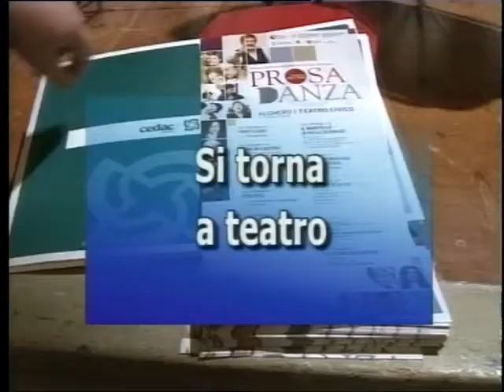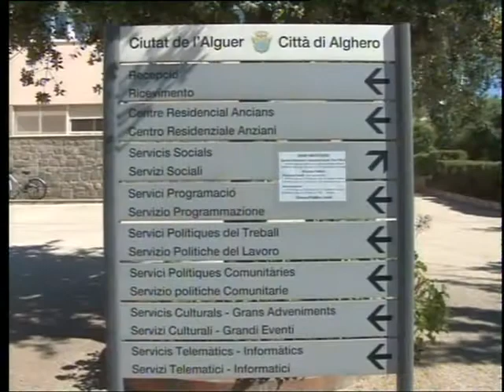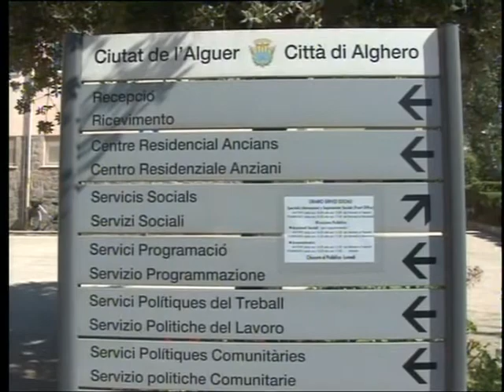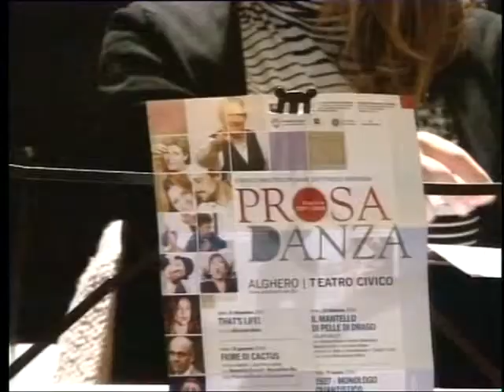tg 25 Novembre 2017